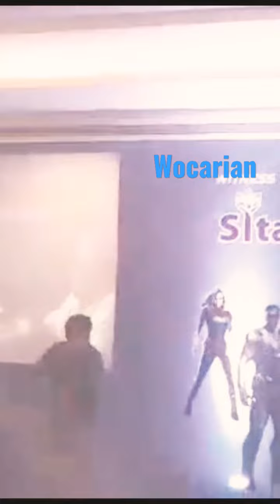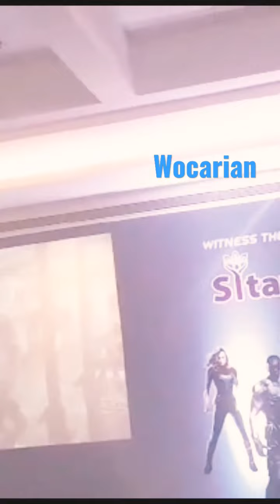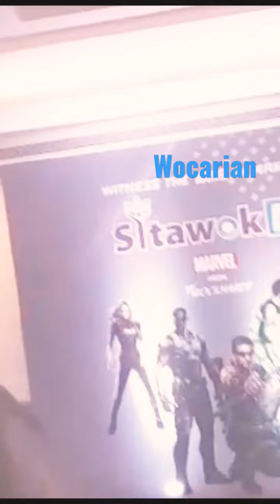wocardion wocard life's wins